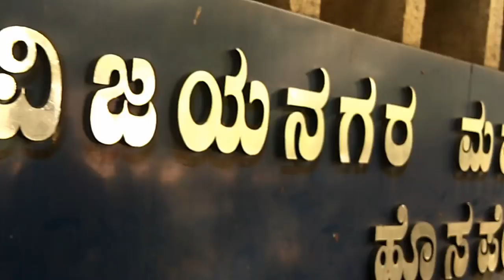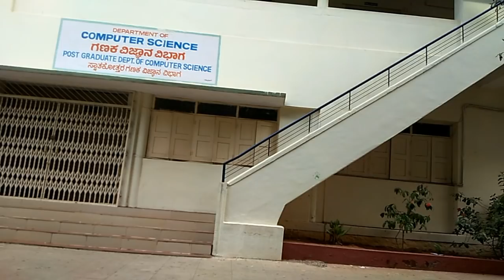VNcollege hospet view by vk 2017-18-19 batch to 2016-17-18 batch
VNcollege hospet karnataka